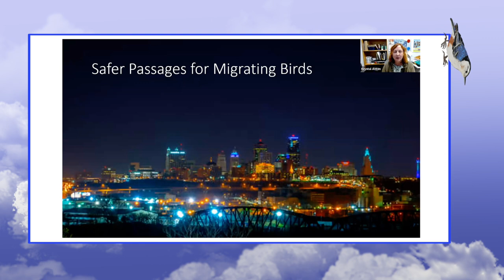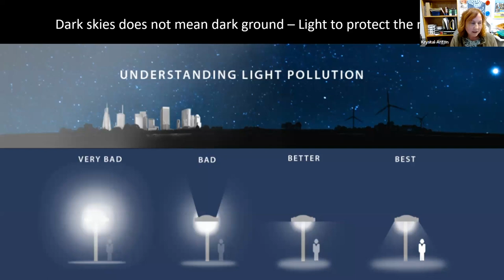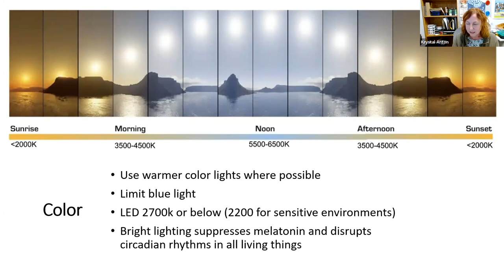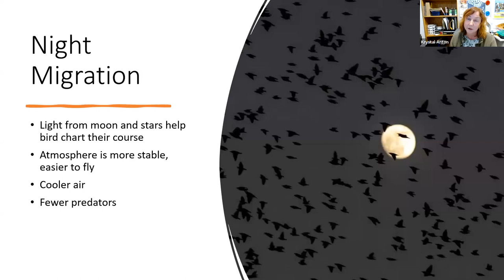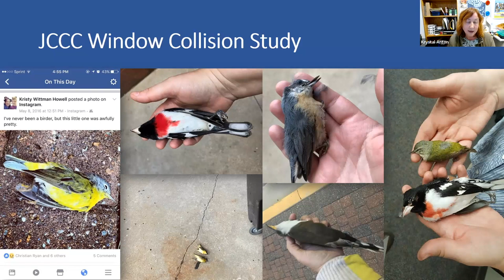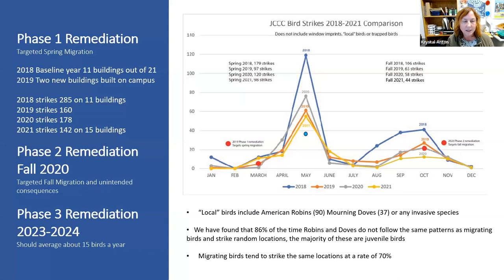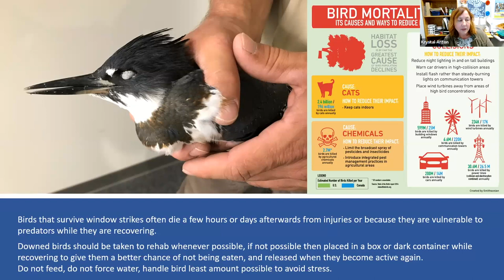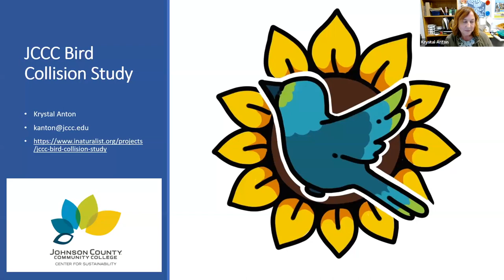Creating Safer Passages For Migrating Birds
Join us with Krystal Anton, of Johnson County Community College and learn how you can help migratory birds make their journey safer. Learn about JCCC’s bird strike study and lessons learned over the last six years. This talk also covers the effects of light pollution and its relation to window strikes, as well as many ways you can mitigate these issues at home
and work.